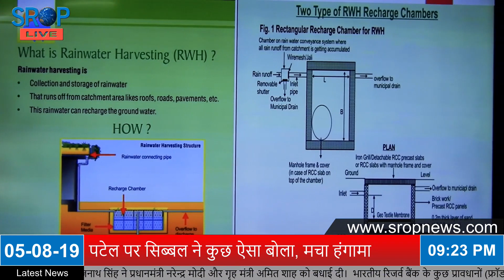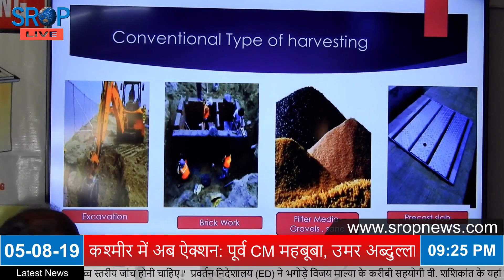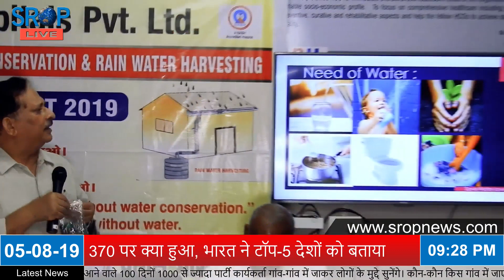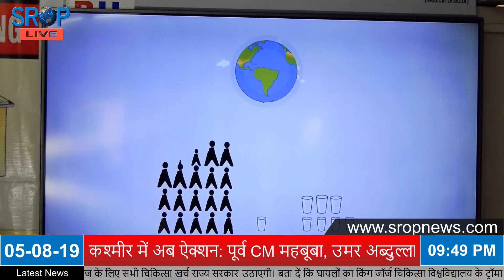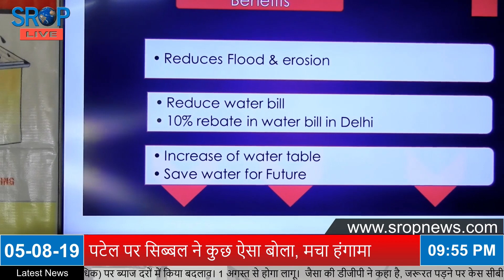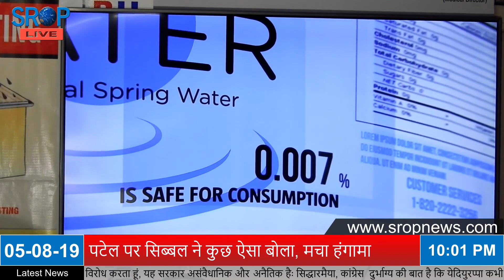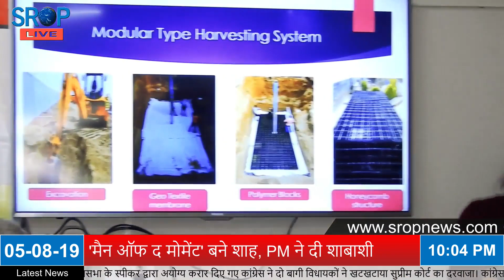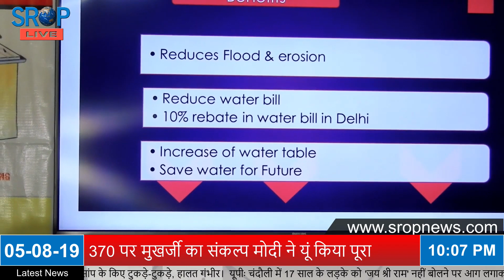Latest News I SROP NEWS Live TV